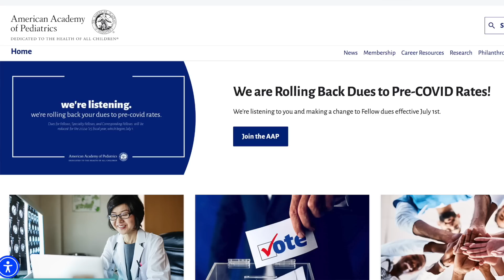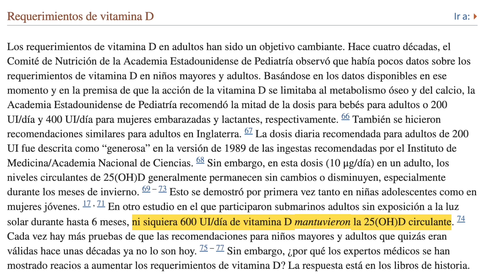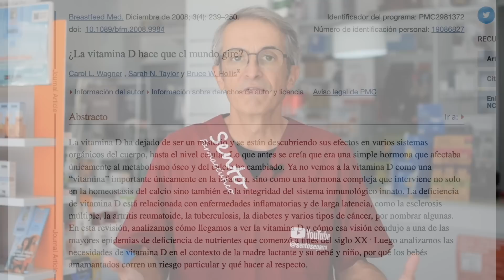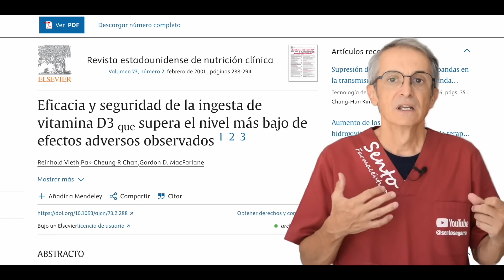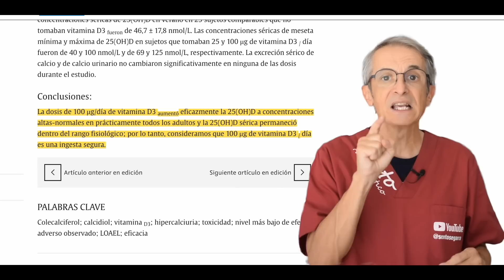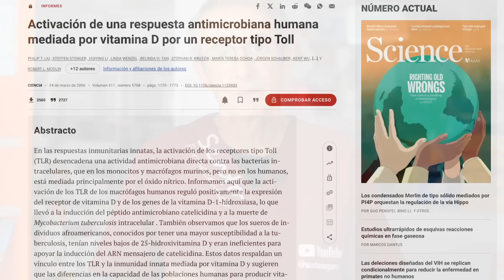¡Podrían Cancelarme por Decir Esto! Lo Que No Te Han Contado de la Vitamina D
La vitamina D ha sido objeto de controversia durante décadas. Antes, solo se la conocía por su papel en la salud ósea, pero hoy en día sabemos que está involucrada en muchos más procesos biológicos. ¿Sabías que la dosis recomendada ha cambiado radicalmente con el tiempo?

00:00 Introducción:  Lo Que No Te Han Contado de la  Vitamina D
00:50 Evolución de las Recomendaciones sobre la Vitamina D
02:28 Los Peligros de la Toxicidad de la Vitamina D
03:15 ¿Qué constituye una Cantidad Suficiente de Vitamina D?
05:15 Implicaciones para la Salud de la Vitamina D
06:33 La Importancia de un Equilibrio Adecuado con la Vitamina D

En este video, desglosamos la evolución de las recomendaciones de vitamina D, los sorprendentes peligros de su toxicidad y los beneficios vitales que podrías estar perdiéndote si no mantienes niveles adecuados en tu cuerpo.

Desde estudios que sugieren que la ingesta recomendada está muy por debajo de lo necesario, hasta los riesgos de tomar dosis extremadamente altas, aquí exploramos la ciencia detrás de esta potente vitamina. ¿Podría la deficiencia de vitamina D estar ligada a enfermedades crónicas como la diabetes, el cáncer o incluso problemas cardíacos? Las investigaciones están empezando a arrojar luz sobre cómo esta vitamina podría ser clave para prevenir enfermedades graves y mejorar tu bienestar general.

Además, te contamos por qué la vitamina D debe ser acompañada con vitamina K2 para evitar problemas de salud a largo plazo. Todo lo que necesitas saber sobre la dosis adecuada, los niveles en sangre y cómo maximizar los beneficios de la vitamina D, lo encontrarás aquí.

¡No te pierdas este video! Si quieres proteger tu salud y aprender cómo evitar errores comunes con la suplementación de vitamina D, dale clic ahora y descúbrelo todo. ¿Estás listo para saber la verdad?

Información legal.
Vídeo de grabación propia.